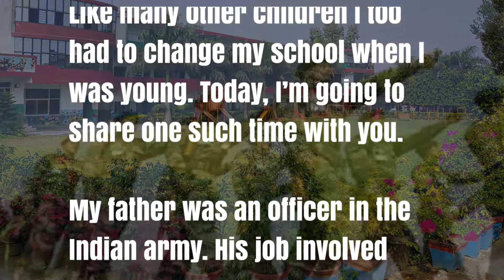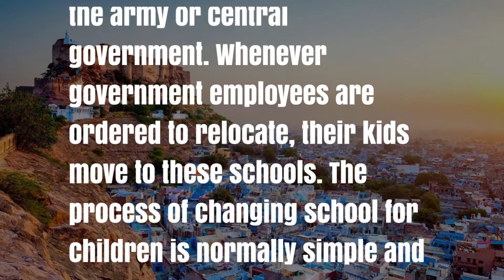Cue Card P19 - A time when you moved to a new school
IELTS Cue Card: Describe a time when you moved to a new school

You should say:
• where you moved to
• why you moved there
• and explain your feelings about this change